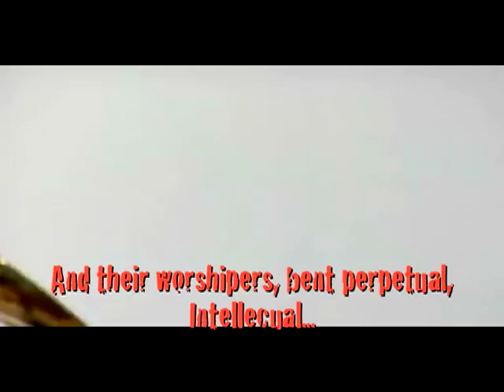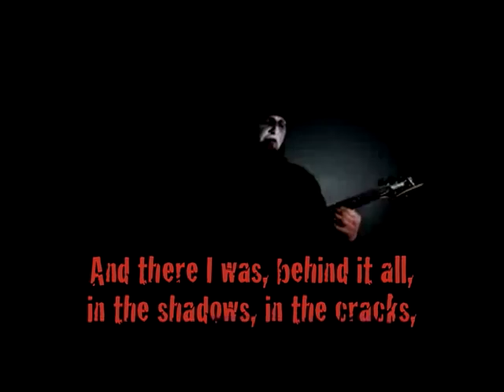Rabbit Junk: Ghetto Blasphemer with Lyrics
This song is from the awesome Project Nonagon by Rabbit Junk (JP of the Shizit).

This video went off of YouTube some time ago but recently re-appeared. Inspired by this I have tried to re-master the sound and put on screen lyrics for the bulk of the song. All music and video footage is copyright their perspective owners.